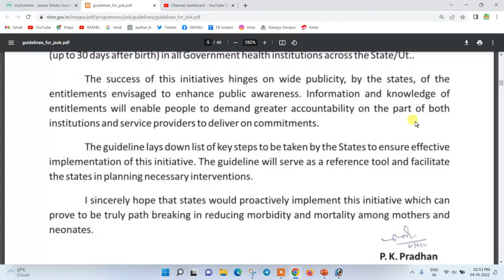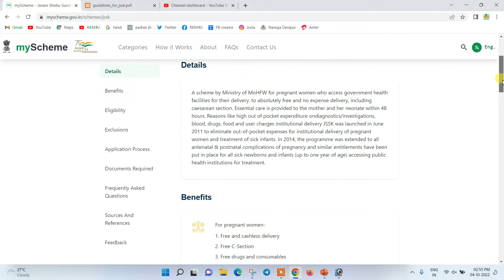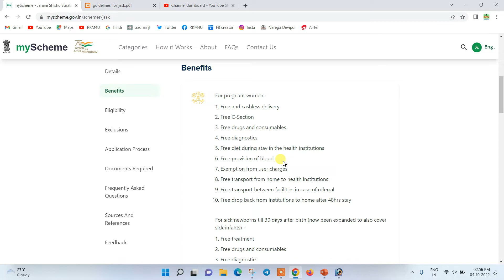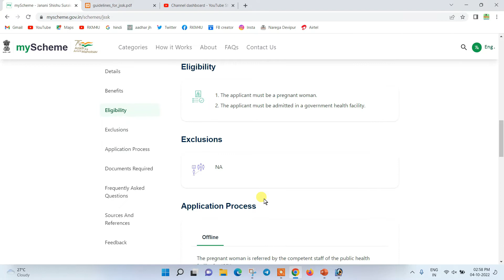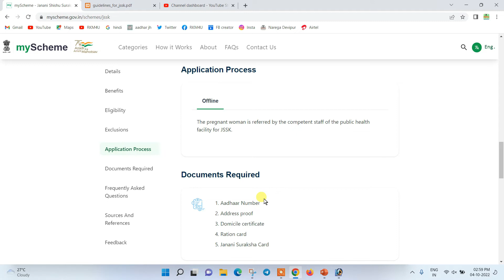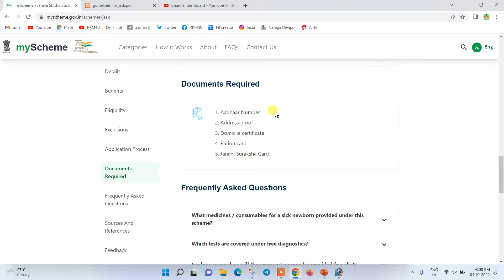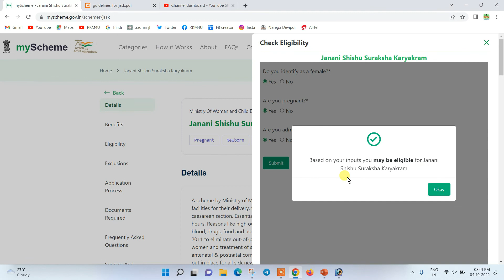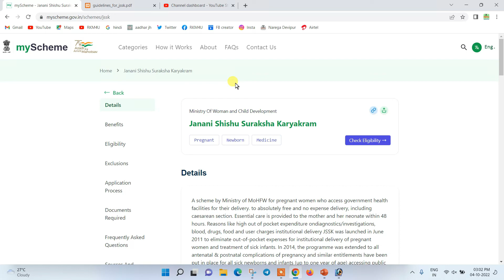Janani Sishu Surksha Yojna. Janani Shishu Surksha Karykarm. JSSK JSSY What are the benefits of JSSK?